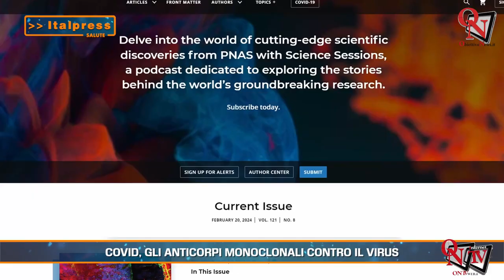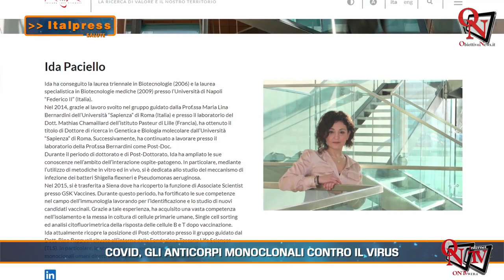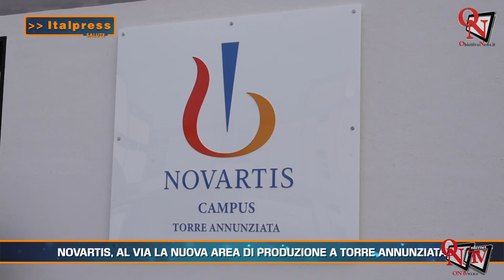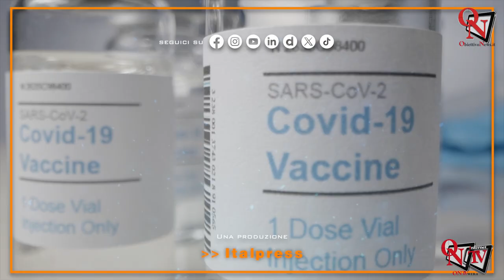Salute Magazine - 08-2024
Salute Magazine -  In questa edizione: - Malattie croniche dell’intestino per 250 mila italiani - Covid, gli anticorpi monoclonali contro il virus - Novartis, al via la nuova area di produzione a Torre Annunziata